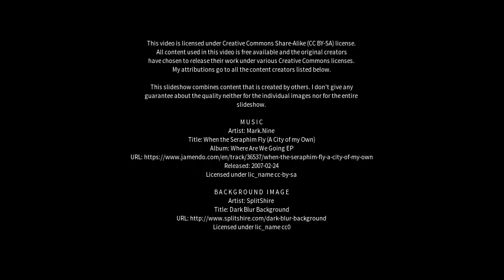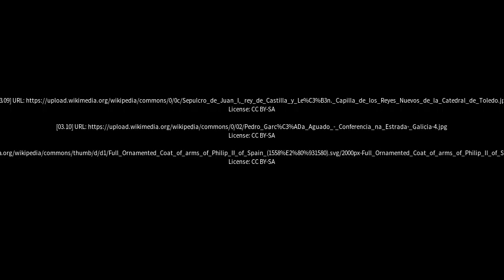Best places to visit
Best places to visit - Pedro II (Brazil) Best places to visit - Slideshows from all over the world - City trips, nature pictures, etc.